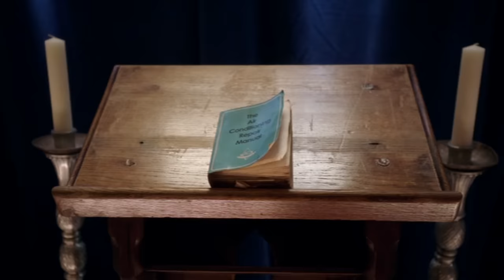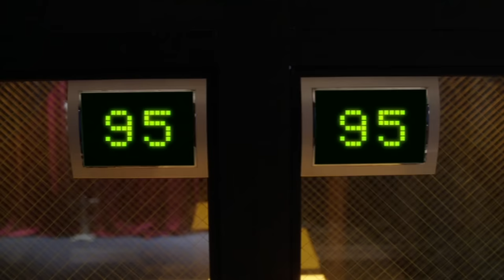Troy Is The Truest Repairman | Community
Troy investigates the death of Vice Dean Laybourne and enters the Sun Chamber to resolve this sordid matter.